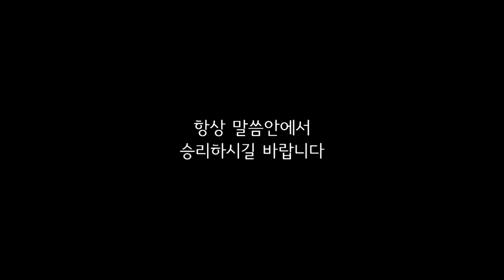이동훈 목사 - 아름다운우리교회 21-2-14주일1부예배설교 [나를 아시는 하나님!]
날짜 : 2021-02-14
설교 : 이동훈 담임목사
제목 : 나를 아시는 하나님!

주일 1부 예배 : 오전 11:00
주일 2부 예배 : 오후   3:00
주일 3부 저녁 : 오후   7:00
새벽 예배 : 월 - 금 새벽 5:30
수요 젊은이 예배 : 수요일 저녁 8:00
금요 소망의 기도회 : 금요일 저녁 9:00